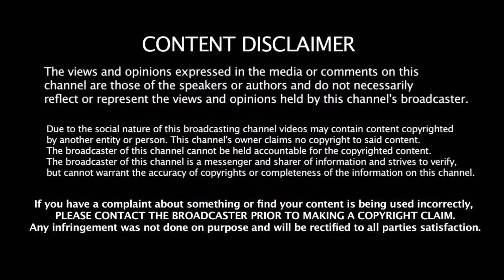கோஹ்லி இப்படி செய்யலாமா??? திட்டம் போட்டு ரோஹித்தை பழிவாங்கிய கோஹ்லி | Ind Vs WI